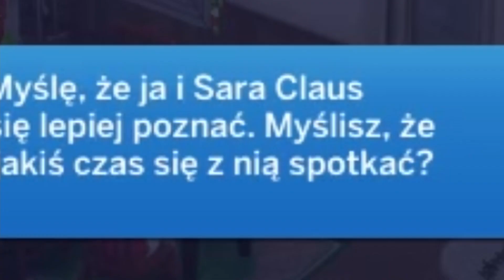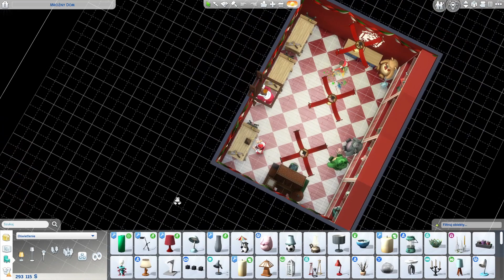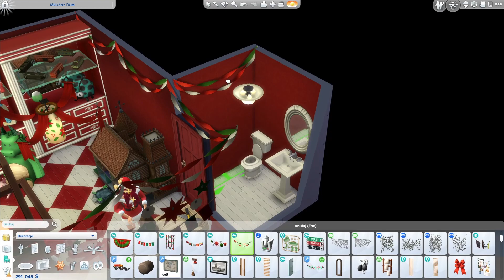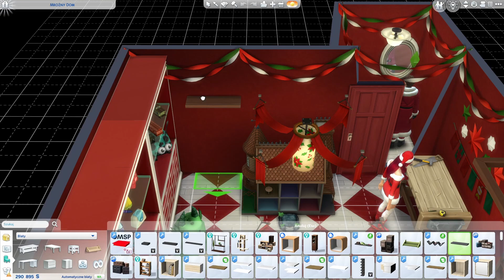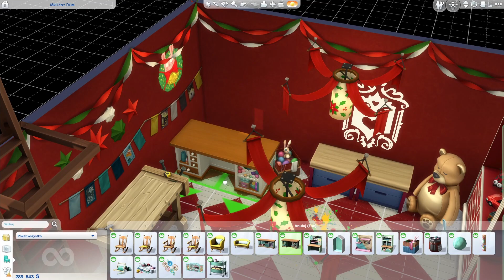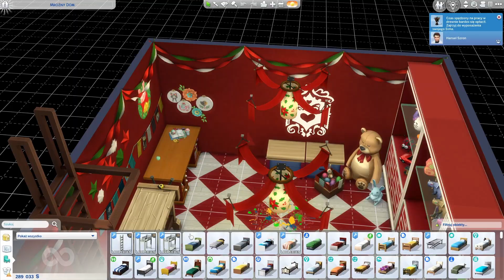ROZGRYWAM NOWY SCENARIUSZ Odc 3 | SIMSMAS | THE SIMS 4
3 ODCINEK rozgrywanego scenariusza "Przetrwać Święta". Z kim będzie Papcio Mróz? Z Królową Śniegu czy ze swoją pomocnicą?

Tu mnie znajdziesz:
💗 Origin ID: akwamarynaaaaa  (wpadnij do mojej galerii  i rozgość się 😍)

Rozdziały:
00:00 Wstęp
00:14 ROZGRYWKA Cz. 1 Przetrwać Święta The Sims 4
18:38 CUTSCENKA
27:52 ROZGRYWKA Cz.2 Przetrwać Święta The Sims 4

Ending: Holly Dazed - RKVC